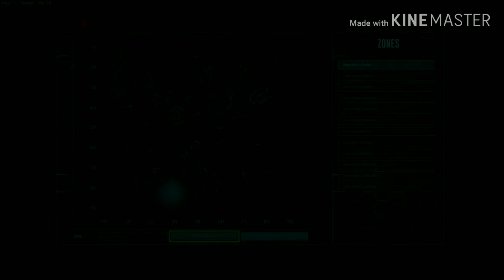ON ARRIVE SUR L'ÎLE !!(ARK#1)ark